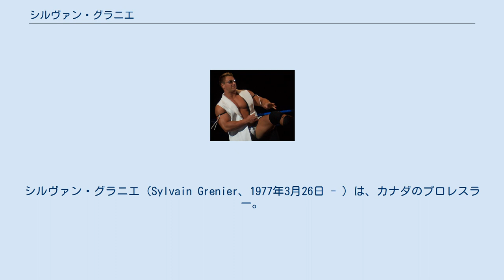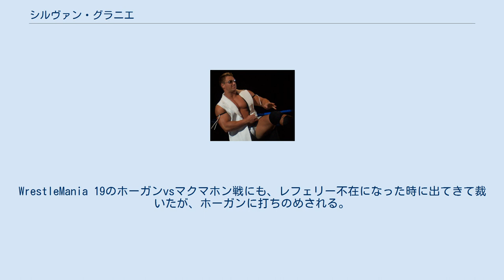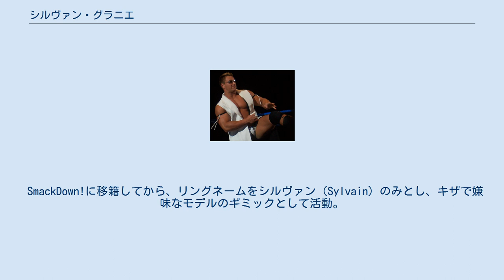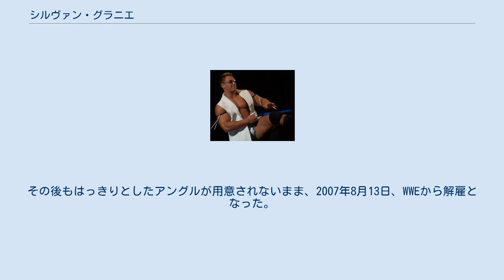シルヴァン・グラニエ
シルヴァン・グラニエ（Sylvain Grenier、1977年3月26日 - ）は、カナダのプロレスラー。
ケベック州モントリオール出身。
 10代の頃から野球、テニス、アイスホッケーといった数々のスポーツを経験したが、俳優になるためにモデルの仕事を始める。
しばらくフロリダでモデル業を中心に活動していたが、友人の知り合いのパット・パターソンと出会い、WWEの会場に招待される。
そこでプロレスに興味を持ち、パターソンの薦めでドリー・ファンク・ジュニア、ロッキー・ジョンソンのトレーニングジムでプロレスを学び、WWEとの契約に至った。
 OVWで活動し、2003年3月に行われたハルク・ホーガンとザ・ロックとの試合のレフェリーとして登場する。
ビンス・マクマホンの指示でホーガンをハメる悪徳レフェリーであった。
WrestleMania 19のホーガンvsマクマホン戦にも、レフェリー不在になった時に出てきて裁いたが、ホーガンに打ちのめされる。
 その後しばらくして、同じくOVWで一緒だったレネ・デュプリと反米思想フレンチ・ユニット、ラ・レジスタンスを結成。
イラク戦争へのアメリカ批判を行い、参加しなかったフランスを賞賛する。
リング上でスコット・スタイナーらと激論し、試合の方でも世界タッグ王座を獲得するなど活躍する。
その後、ロブ・コンウェイもレジスタンスに加わり、アメリカ人から猛烈なブーイングを浴びる大ヒールに君臨。
 2004年3月に行われたドラフトにて、デュプリがSmackDown!に移籍するが、レジスタンスは解散せずコンウェイとのタッグで活動。
こちらでも3度のタッグ王座となるなどの活躍をみせる。
しかしWWEの方針からタッグに力を入れてもらえず、前座番組のHEATでの試合が多くなる。
そして2005年のドラフトでは、シルヴァン自らのSmackDown!への移籍に伴い、レジスタンスは解散した。
 SmackDown!に移籍してから、リングネームをシルヴァン（Sylvain）のみとし、キザで嫌味なモデルのギミックとして活動。
毎回登場時にはサクラと思われる女性ファンの黄色い声援が飛んでいた。
しかし大きな活躍はできず、しばらくフェードアウト。
その後、地元ケベックの親善大使ギミックとして登場するも、こちらも長続きしなかった。
 OVWに送り返されていたが、2007年2月にECWに登場。
当時のパートナーのデュプリとラ・レジスタンスの再結成をするはずであったが、デュプリの薬物違反により登場できなくなる。
その後もはっきりとしたアングルが用意されないまま、2007年8月13日、WWEから解雇となった。
 WWE解雇後、インディー団体にて本名名義で活動。
カナダを拠点とする団体であるNCW（Northern Championship Wrestling）を主戦場として活躍。
2007年11月からはTNAと契約し入団するが、主にカラーコメンテーターとしての活動を担った。
 2010年からはレスラーとしての活動を復帰し、TOW（Top of the World pro wrestling）に参戦している。